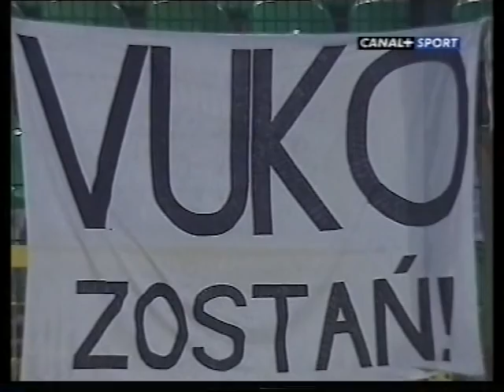2002.04.20 Legia Warszawa - Pogoń Szczecin 1:0 (1:0) 2. połowa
🏆 I liga - 25. kolejka

⚽ 1:0 Cezary Kucharski 21'